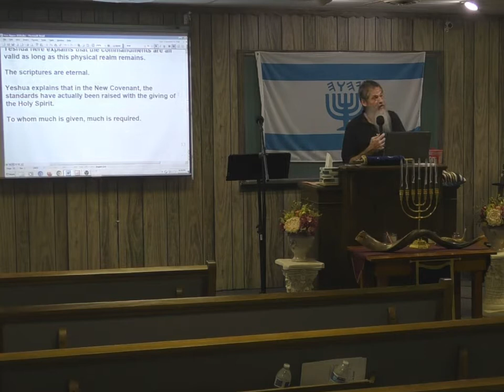Do You Understand What Yom Kippur Is Really About? - Daniel Sanders - 09-28-2020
Yom Kippur is a very special and specific holy day. Most teachers do not fully understand this day. How is this day different in the New Covenant compared to the Old Covenant? What is the Old Covenant really? We learn the answer to these questions and more as we study Yom Kippur together.